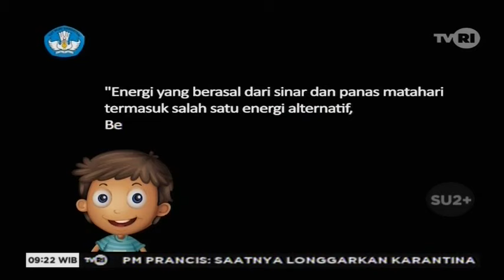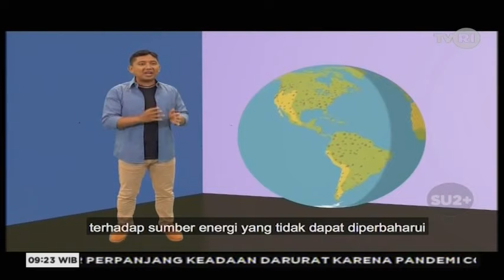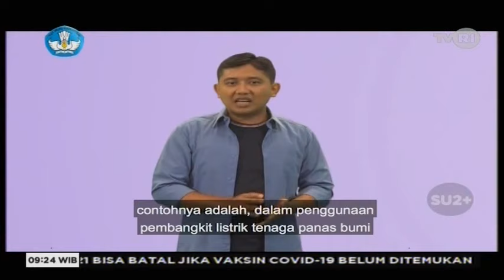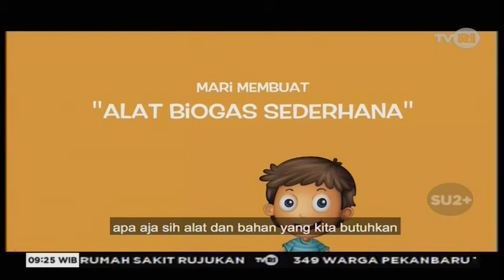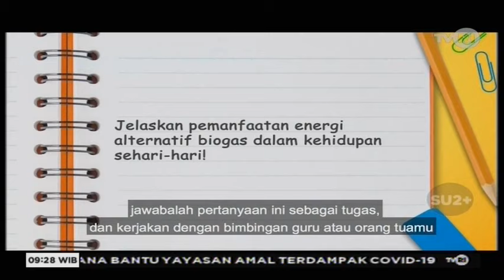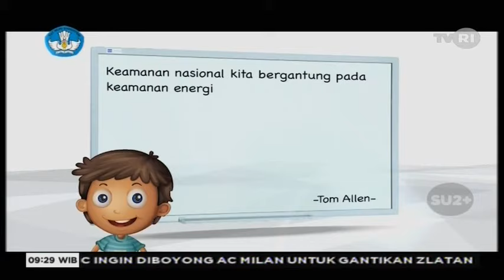TVRI 29 April SD Kelas 4-6 X-Sains: Sumber-Sumber Energi dan Energi Alternatif - Segmen 3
Video / Materi siaran Belajar Dari Rumah hari ini, Rabu tanggal 28 April 2020 yang disiarkan langsung setasiun Televisi Republik Indonesia / TVRI untuk kelas 4 - 6 SD dan sederajat yaitu tentang X-Sains: Sumber-Sumber
Energi dan Energi Alternatif.

Video ini diambil dari Live Streaming TVRI yang didedikasikan untuk siswa siswi yang mengikuti pembelajaran dari rumah di tengah pandemi covid-19 ini.

Pertanyaan:
Jelaskan pemanfaatan energi alternatif biogas dalam kehidupan sehari-hari!